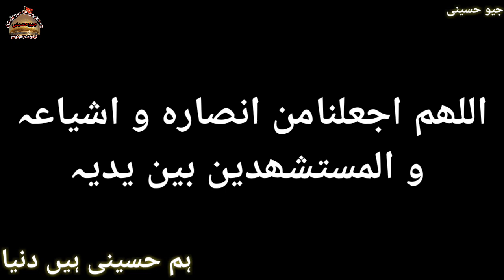Na Mumkin Ko Mumkin Banane Wala Aagha Bahjat Ka Bataya Hua Mujarrab Amal || Important Amal For Hajat